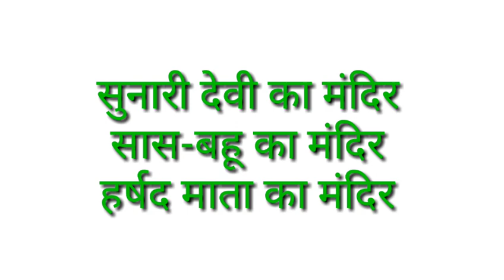राजस्थान के प्रमुख मंदिर